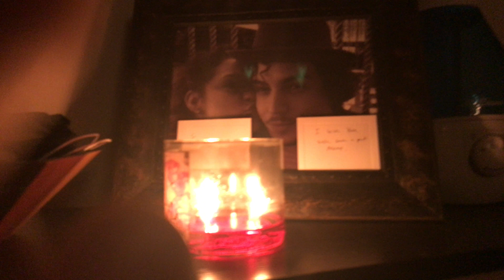ALL HER HAIR is GONE!!!! V14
A day in the life of Vlogger, Musician, Hair Stylist, Husband and Father. Join me Eliot Munro on my Daily Adventures of being a salon owner, musician, and a family man in Lincoln Park CHICAGO